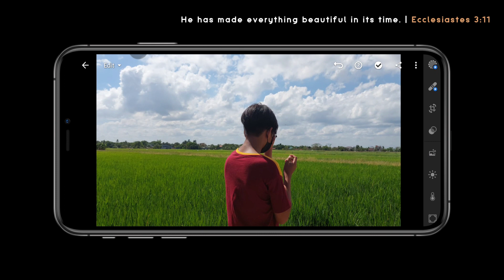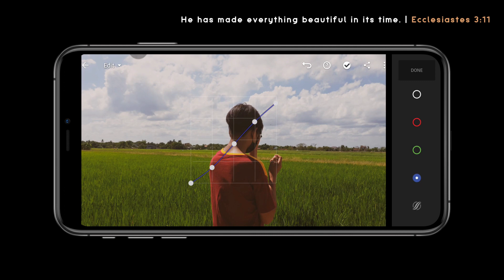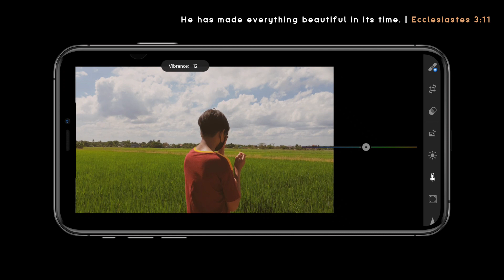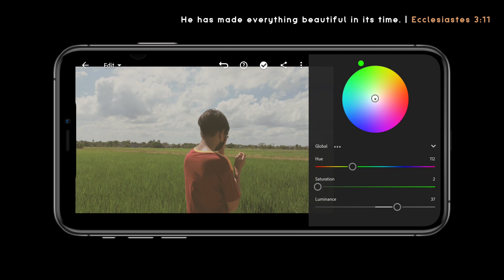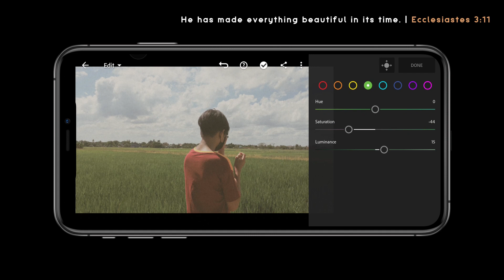AES FILM (F47) | Free Lightroom Preset | Free DNG.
This editing tutorial use Lightroom Mobile for retouching an image to have a film look.

Camera Used: Samsung A52 5G

Example:

First Appearance: 10923
Second Appearance: 24930
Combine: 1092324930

Series Preset!